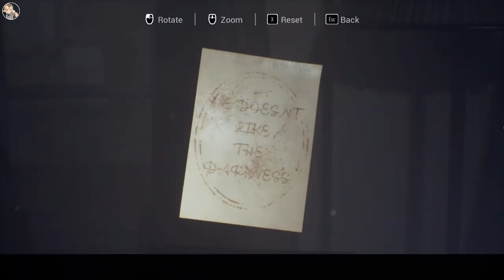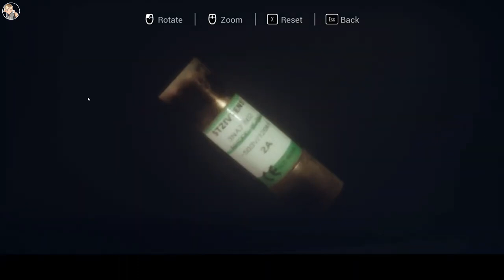Haunted Playthroughs: Alessia's Dollhouse | Full Game | No Commentary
Description:
Wrong door for a midnight delivery... You are trapped within the walls of a cursed puppet house. Uncover the truth hiding in the darkness and find a way to survive this nightmare.

In today’s video, we’re diving into the game Alessia's Dollhouse

⏱️ Timestamps: None

Kick: @Zeusookie